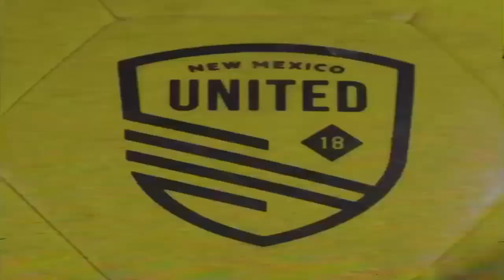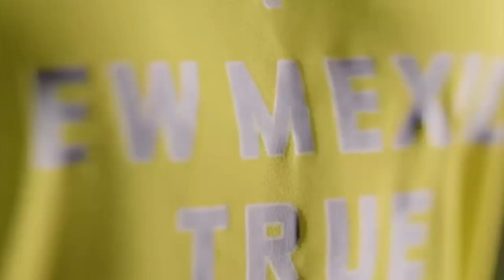Así JUEGA AMANDO MORENO El NUEVO LEGIONARIO SALVADOREÑO 🇸🇻 (JUGADAS + ANÁLISIS) Es un CRACK 🔥